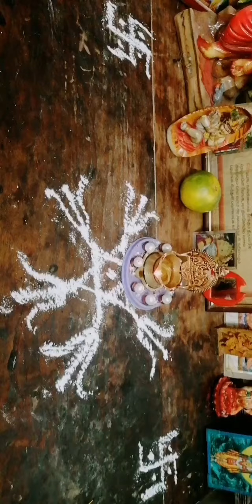Hair Shining...HEALTH TIPS 🥰🤩😘